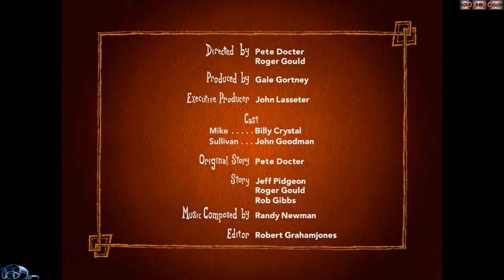PIXAR MIKE´S NEW CAR Short Film